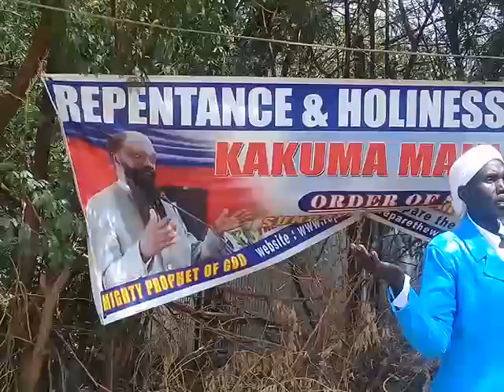Repentance and holiness ministry (kakuma Refugee camp worship team)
Prepare the way for the coming Messiah